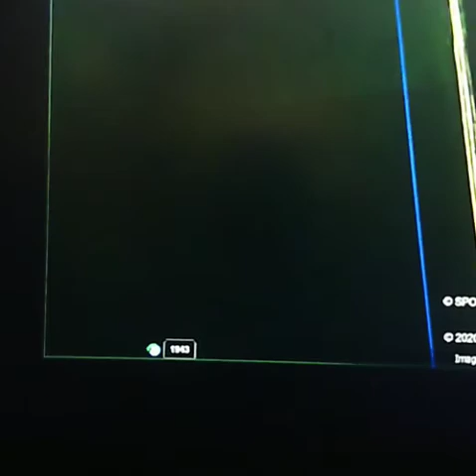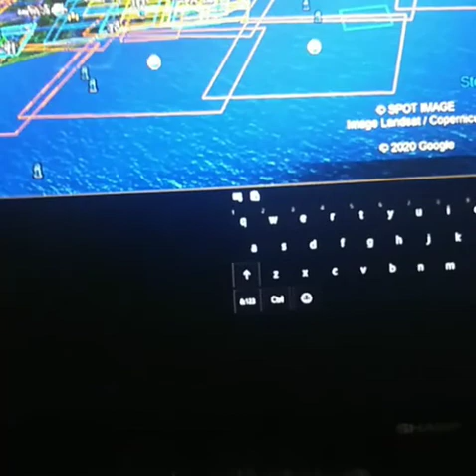River = childhood's end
The nuclear exit of river into gulf